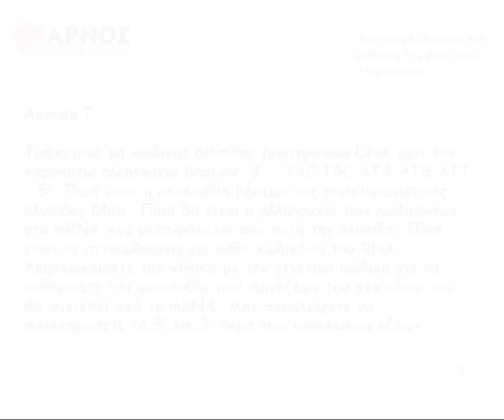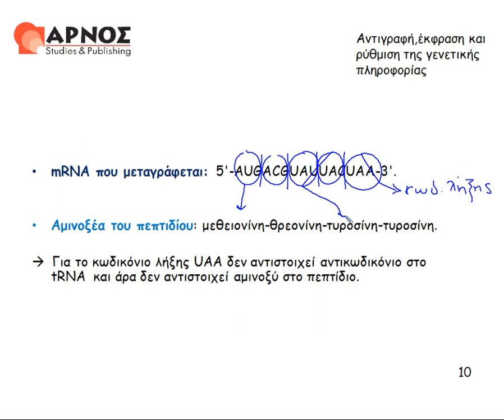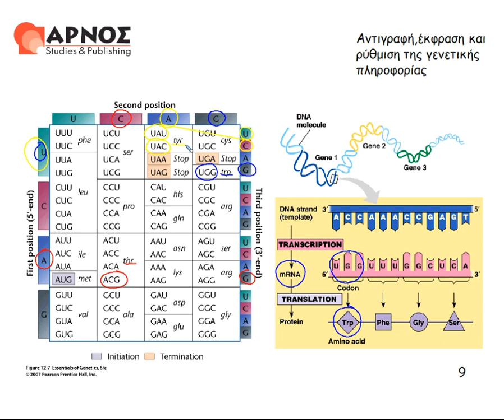Βιολογία Κατεύθυνσης Γ' Λυκείου κεφ. 2 άσκ. 7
Κεφάλαιο 2: Αντιγραφή έκφραση και ρύθμιση της γενετικής πληροφορίας. Άσκηση 7. Βιολογία κατεύθυνσης Γ' Λυκείου. Για περισσότερα βίντεο επισκεφθείτε μας στο